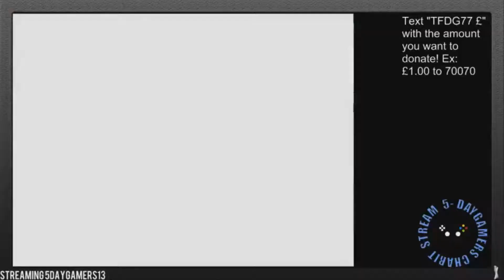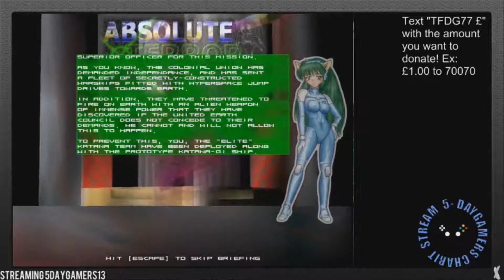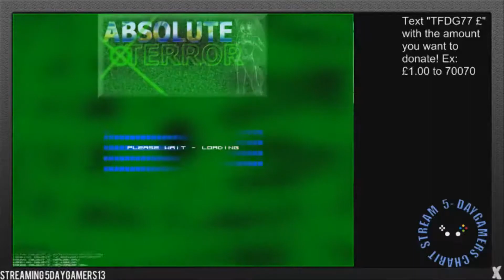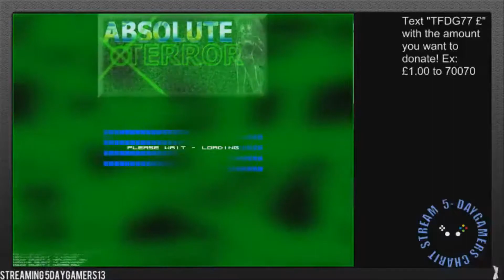Stream Highlights: 5DayGamers13: Day 1: Obscure Games: Absolute Terror (Part 1)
And now it's time for the final obscure game... which also goes on so long, it gets split in half for these videos. So yea, here's a game that starts off really weird and cringy... and then gets real boring.

It seriously hits you with this very weird, catgirl, anime stuff and then the gameplay that follows is just... uuugh.